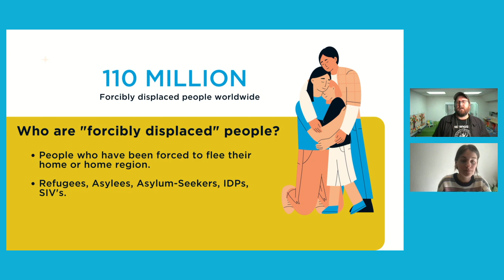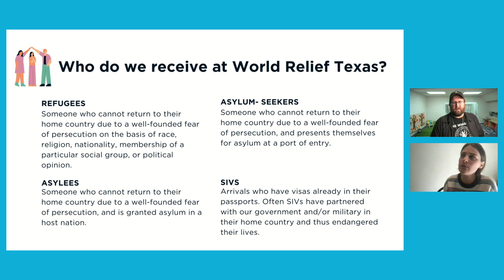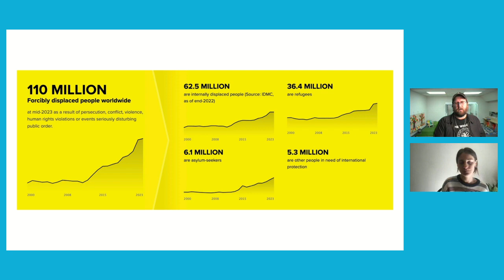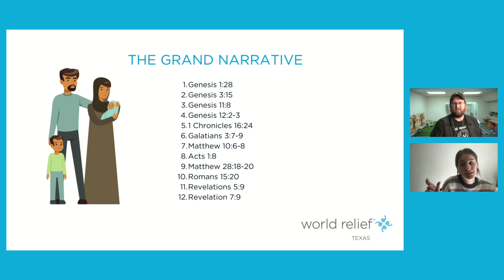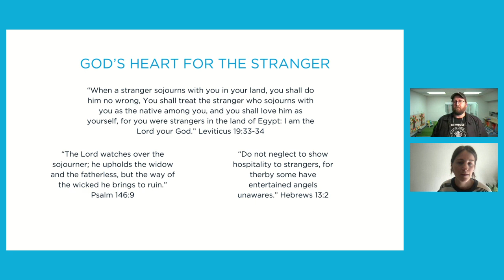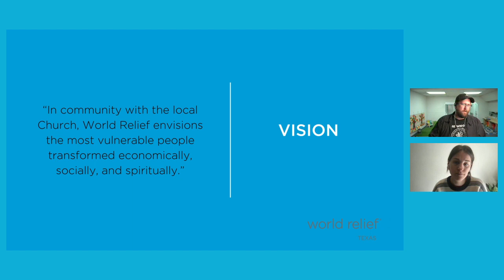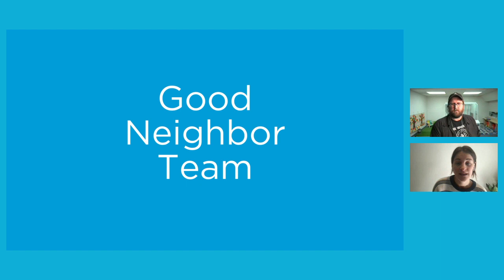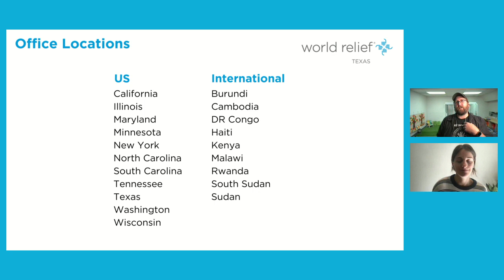World Relief Interview | Jeremy England | Journey Community Church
How to be a good neighbor interview with World Relief, a displaced persons resettlement agency.

⛪ "At World Relief our mission is to empower the local church to serve the most vulnerable."